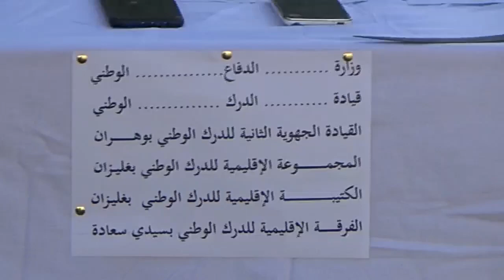غليزان: درك سيدي سعادة يضع حد لشبكة مختصة في سرقة الأنابيب البلاستيكية